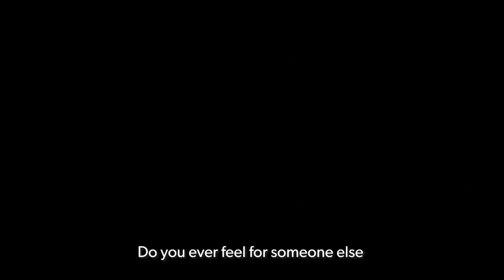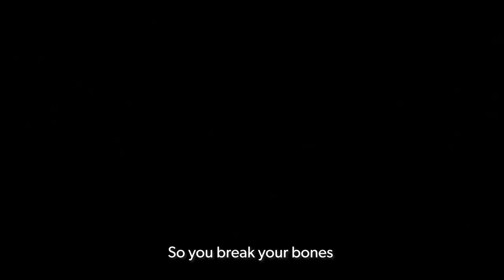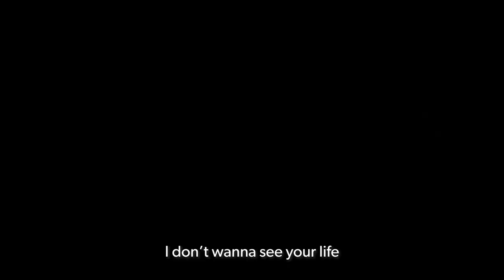TEO - Wake Up - (Lyric Video)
“Wake Up” er nå tilgjengelig på alle streaming-plattformer!❤️🔥
Sangen handler om ødeleggelsen og smerten rusmisbruk kan påføre de nærmeste og en selv. Med denne sangen ønsker jeg å inspirere til å tenke seg ekstra nøye over sine egne handlinger og åpne øynene til unge mennesker, som fortsatt utforsker livene sine. Det er fint å tenke på at jeg endelig gir ut en sang med et viktig budskap. Hør “Wake Up” nå!